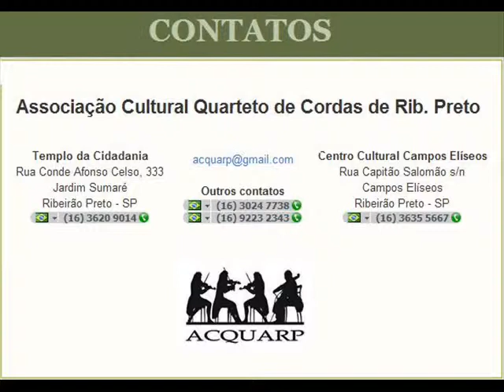ACQUARP MOURÃO de GUERRA PEIXE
A Associação Cultural Quarteto de Cordas de Ribeirão Preto -- ACQUARP - foi escolhida em 2010 como Ponto de Cultura em Ribeirão Preto através do Programa Cultura Viva, do Ministério da Cultura.